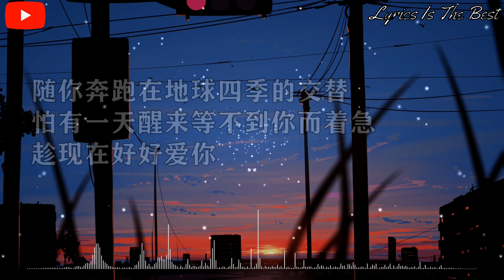好乐无荒/尹露浠 - 7710 『95267710 窗外的雾慢慢变透明 等一杯温热的布丁。』【动态歌词】抖音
好乐无荒/尹露浠 - 7710

作词 : 李浩瑞/林晨阳
作曲 : 林晨阳/李浩瑞
编曲 : 谭侃侃
制作人 : 刘涛

95267710 窗外的雾慢慢变透明
等一杯温热的布丁
解释我想见你的心
95267710 风吹过云轻轻的很安静
等待一场人潮拥挤
把你推入我怀里
等一场人潮拥挤
把你深深推入我怀里
随你奔跑在地球四季的交替
怕有一天醒来等不到你而着急
趁现在好好爱你
我在烈日蝉鸣等着雨季
秋叶落地等风起
万物苏醒
春冬摇曳 我也还在等你
我在万千星河等着月明
粼粼大海等浪静
无尽宇宙角落里
我也要奔向的
是你
趁现在好好爱你
秋叶落地等风起
万物苏醒
粼粼大海等浪静
无尽宇宙角落里
我也要奔向的
是你
吉他Guitarist：谭侃侃
合声Backing Vocals：林晨阳/谭笑聪
配唱制作人Vocal Producer：刘涛
混音师Mixing Engineer：李越
母带后期混音师Mastering Engineer：李越
监制Executive Producer：陶诗
歌手提供方：好乐无荒@95bpm厂牌
录音师Recording Engineer：谭笑聪
人声编辑Vocal Editing：刘涛/谭笑聪
录音棚Recording Studio：好乐无荒（北京）录音棚
企划营销Project Marketing ：好乐无荒（长沙）
制作公司Production Company：好乐无荒（北京）
封面设计Cover Design：2TLittle
推广策划Promotion planning：左三好
OP：好乐无荒
SP：索尼音乐版权代理（北京）有限公司

✔本频道只做宣传及推广，一切的音樂版權歸于歌手及音樂公司